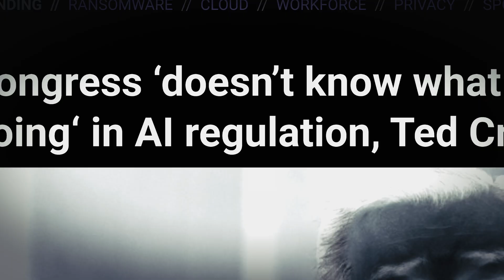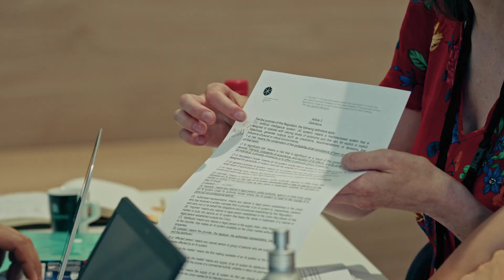HSG Impact Awards 2024: The EU A.I. Act and the Grand Challenge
In July 2023, a unique competition took place at SQUARE at HSG, in which the planned EU law on artificial intelligence was tested using AI applications. 12 teams from various disciplines took part to test the practicality of the law and developed suggestions for improvement. The event was of great benefit to both the technology companies and the participants, as it provided legal assessments and deepened understanding of the practical application of the law. The event also attracted media interest and received wide, positive coverage. Prof. Dr. Thomas Burri's project is one of the winners of the HSG Impact Award 2024.

About the HSG Impact Awards
Every year, the University of St.Gallen (HSG) honours outstanding research with the HSG Impact Award. HSG researchers who make a particularly valuable contribution to society with their projects are honoured.
Der EU A.I. Act und die Grand Challenge
Im Juli 2023 fand im SQUARE der Universität St.Gallen (HSG) ein einzigartiger Wettbewerb statt, bei dem das geplante EU-Gesetz zur künstlichen Intelligenz anhand von KI-Anwendungen getestet wurde. 12 Teams aus verschiedenen Disziplinen nahmen daran teil, um die Praxistauglichkeit des Gesetzes zu testen und Verbesserungsvorschläge zu erarbeiten. Die Veranstaltung war sowohl für die Technologieunternehmen als auch für die Teilnehmer von großem Nutzen, da sie rechtliche Einschätzungen lieferte und das Verständnis für die praktische Anwendung des Gesetzes vertiefte. Die Veranstaltung erregte auch das Interesse der Medien und erhielt eine breite, positive Berichterstattung. Das Projekt von Prof. Dr. Thomas Burri zählt zu den Gewinnern des HSG Impact Awards 2024.

Über die HSG Impact Awards
Die Universität St.Gallen (HSG) prämiert jährlich herausragende Forschung mit dem HSG Impact Award. Ausgezeichnet werden HSG-Forschende, die mit ihren Projekten einen besonders wertvollen Beitrag für die Gesellschaft leisten.